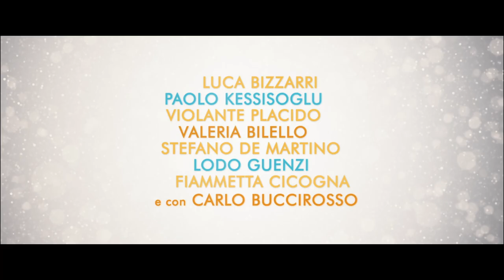IL GIORNO PIÙ BELLO (2022) Trailer ITA della commedia con Luca e Paolo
Cosa può andare storto nei preparativi di un matrimonio?
Tutto!
Guarda il trailer del Film!

Diretto da: Andrea Zalone
Cast: Paolo Kessisoglu, Luca Bizzarri, Valeria Bilello, Carlo Buccirosso, StefanoDeMartino, Fiammetta Cicogna, Violante Placido, Lodo Guenzi, Massimo De Lorenzo

IlGiornoPiùBello in uscita in tutti i cinema italiani dal 9 giugno 2022.

La trama, la recensione e altri video del film Il Giorno più Bello

Aurelio ha ereditato il mestiere di wedding-planner dal padre: guida l’azienda di famiglia, “Il giorno più bello”, e per tutta la vita ha sacrificato i propri sogni in nome di una missione: regalare la felicità. Oggi, però, complice la crisi e un divorzio alle spalle, sente il bisogno di un cambiamento radicale. È innamorato di Serena, una sua collaboratrice, e con lei sogna di iniziare una nuova vita, mollando tutto per solcare gli oceani in barca a vela. Prima di assaporare la libertà, però, Aurelio deve risolvere due questioni non di poco conto: vendere “Il giorno più bello” e convincere Serena a divorziare da Giorgio (Luca Bizzarri), che di Aurelio è amico fraterno dai tempi del liceo. Le cose sembrano mettersi bene quando, dopo molti rifiuti, si fa avanti un possibile acquirente, il Dottor Musso. Ad Aurelio non resta che organizzare l’ultimo matrimonio della sua carriera, quello tra due rampolli dell’alta borghesia, Pier e Chiara. Se non che, il giorno stesso del ricevimento, scopre che il padre della sposa è proprio Musso, deciso a fare di quella cerimonia il banco di prova per scegliere se comprare – o meno – “Il giorno più bello”. In pochi istanti, quella che avrebbe dovuto essere una festa di routine deve trasformarsi nel matrimonio del secolo. L’impresa, però, è tutt’altro che scontata, basta guardare la scalcagnata compagnia di collaboratori che girano intorno ad Aurelio: un’assistente, Adele, sempre sull’orlo di una crisi di nervi, un cantante, Billy , fallito che ha avuto una storia con la sposa, e in cucina una brigata precaria e sul punto di una rivolta. Senza contare che, dulcis in fundo, l’unico fotografo disponibile è proprio Giorgio… Riuscirà Aurelio a districarsi tra gaffes dei camerieri, impennate di gelosia, goffe rivendicazioni sindacali e disastri culinari, evitando che “Il giorno più bello” di Pier e Chiara si trasformi.